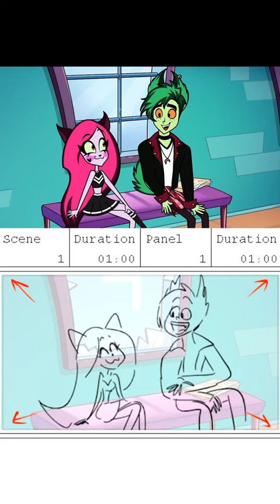My First Period 🫢